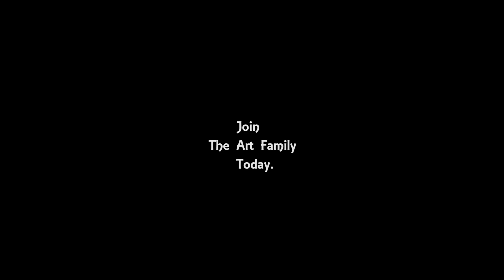Nassau Bahamas Painting on Canvas | Caribbean Daily Challenge #115